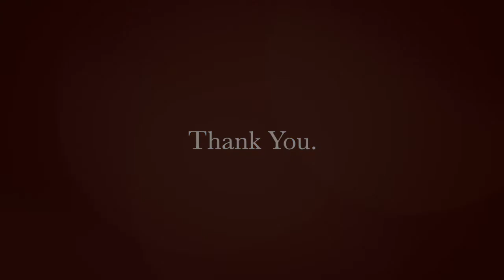D A V School Building - IITH Campus